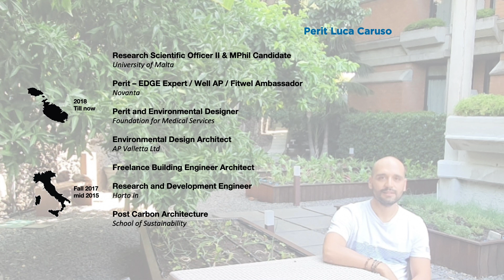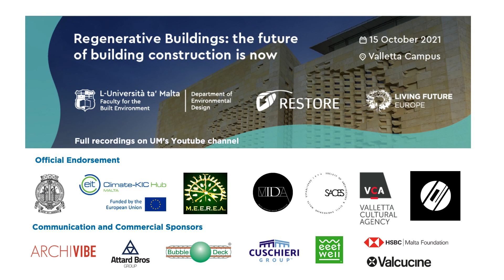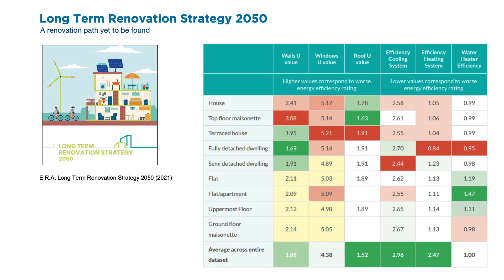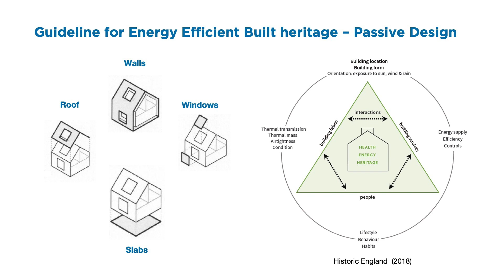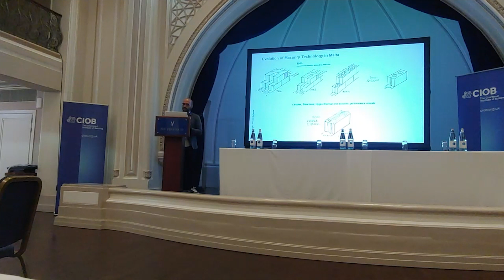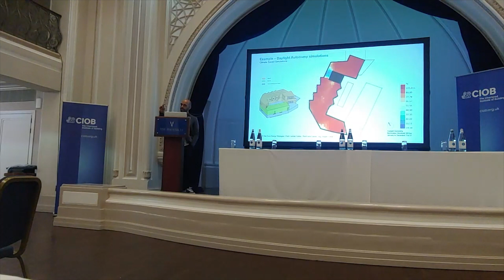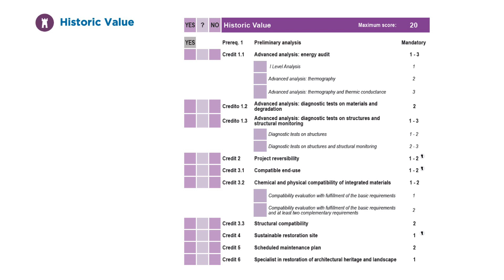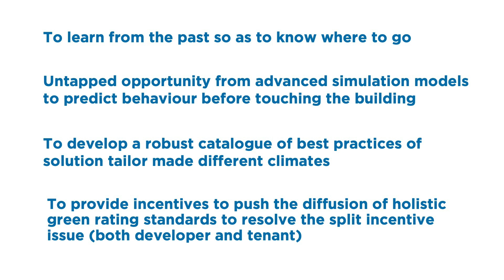International Built Heritage Conference | Mr Luca Caruso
Mr Luca Caruso, representing the Department of Environmental Design, introduces the link between sustainability and heritage.